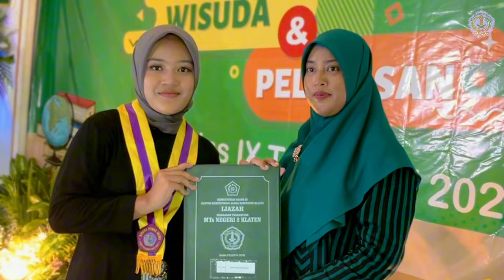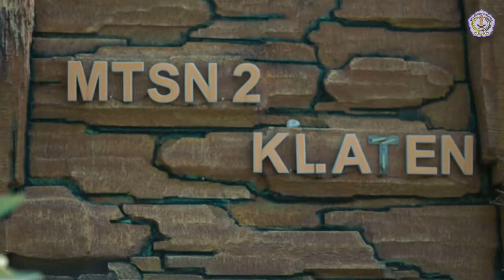Akhirussanah Wisuda & Pelepasan Siswa Kelas IX MTs Negeri 2 Klaten 2024